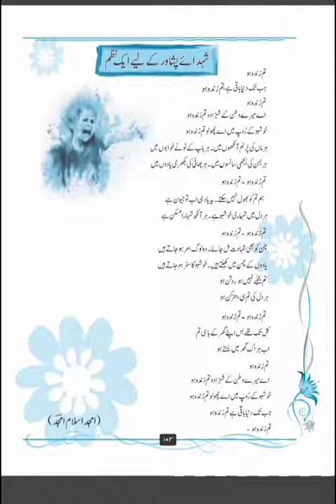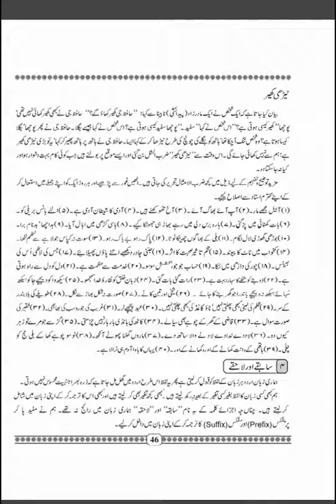Urdu 9th class (14_07_2020) part 2